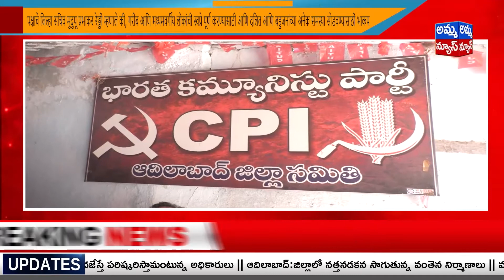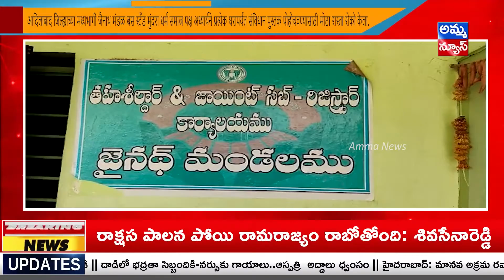Adilabad MARATI BULLITEN | Adilabad Headlines | 25-05-2023 | Amma News